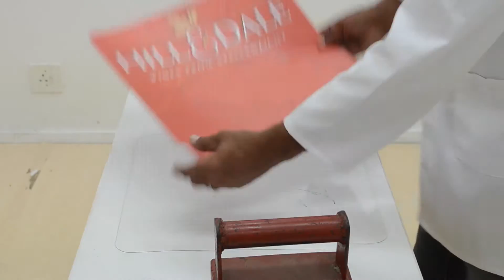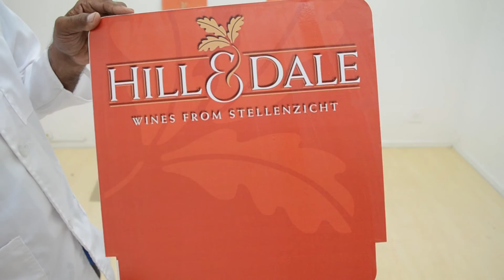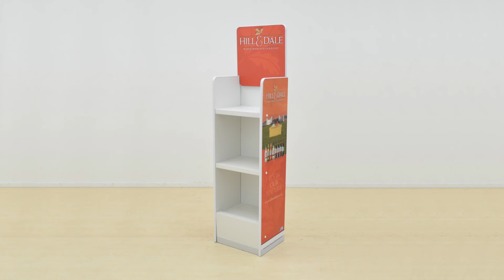Applying roll-printed vinyl branding to a Xanita Board FSU